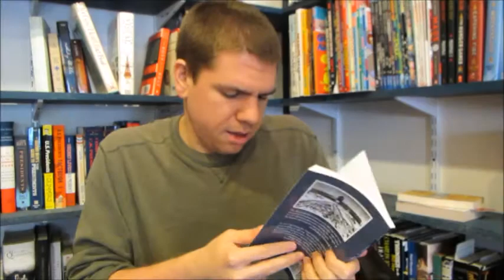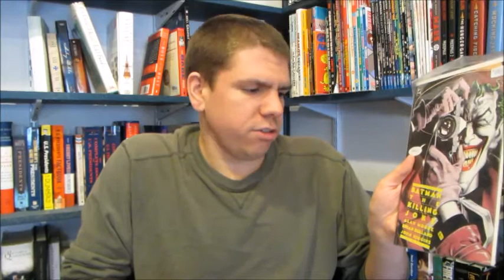Josh's 2017 Reading & Channel Goals and Jewish January TBR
In the first individual video of 2017, Josh shares some of his reading goals and kicks off his Jewish January reading by revealing the books that are on his TBR.

Discussion about the TBR starts at 9:21.

Books Mentioned:

The Chosen by Chaim Potok
Talk Dirty Yiddish by Ilene Schneider
Yom Killer by Ilene Schneider
Surviving the Angel of Death: The Story of a Mengele Twin in Auschwitz by Eva Mozes Kor and Lisa Rojany Buccieri
The Adventures of Augie March by Saul Bellow
Batman: The Killing Joke by Alan Moore with illustrations by Brian Bolland